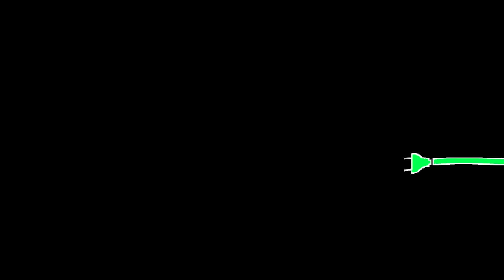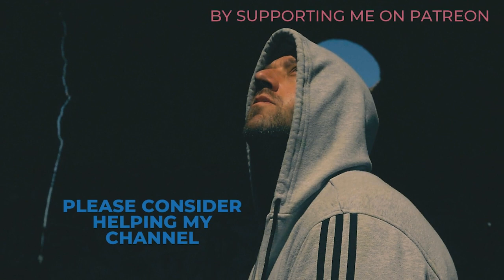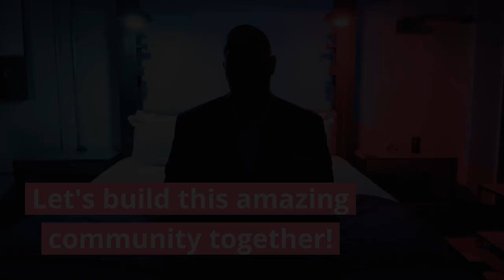Daydreamer - Schism [Tool Piano Rendition] | Jackson Reaction Ep. 495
Date: January 10, 2021
Please consider joining & helping me reach my goal of 35 patrons by September 1st!!   The lowest tier is only $3 & 5 tiers to choose from offering unique benefits & rewards!!

'2econd Thoughts' LP Coming 2/22/22